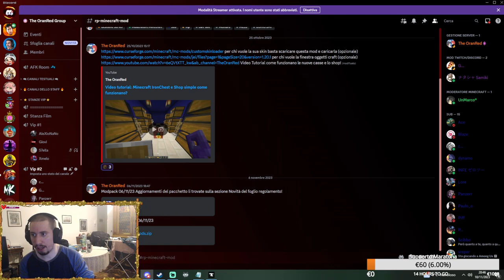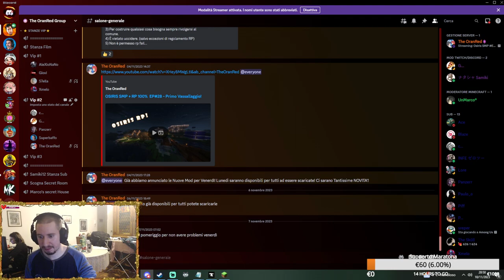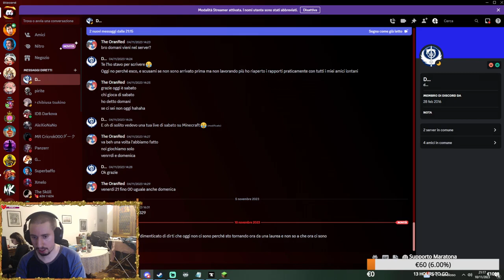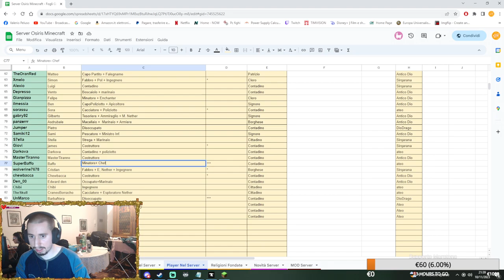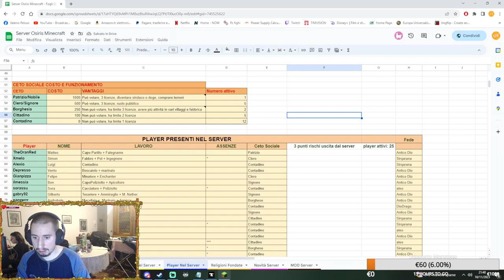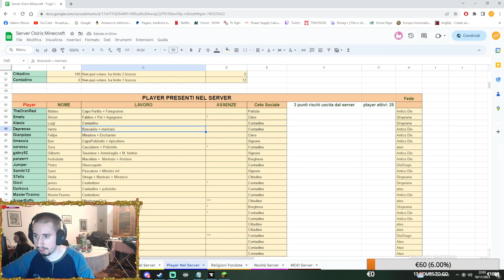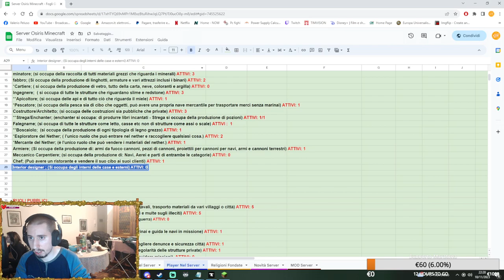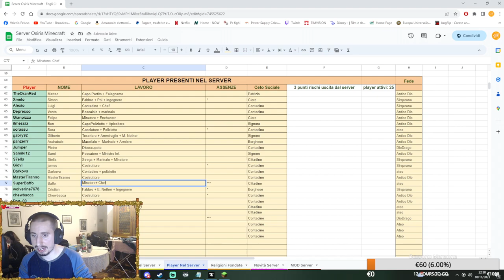OSIRIS SMP + RP 100% EP#30 - Il grande cambiamento si avvicina!